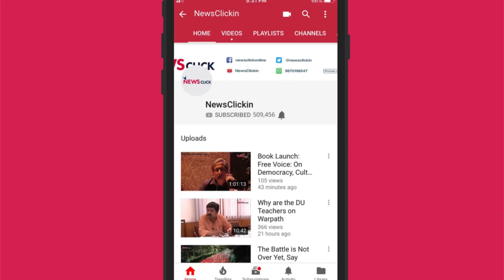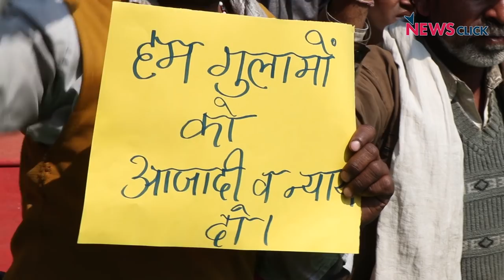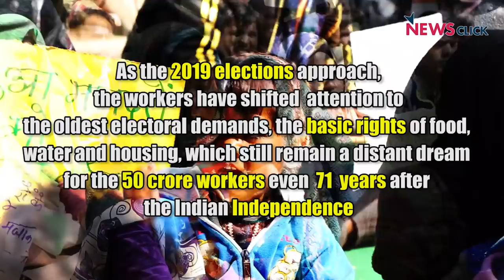Enslaved Without Chains - Bonded Labourers Denied Basic Rights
“We make clothes for others, while our kids sleep naked in the winters. We build houses, we are forced to sleep under the bridges. This is a state of slavery in 2019 and that is not acceptable to us.”

Over 50 crore workers in India are employed in the unorganised sector. The National Campaign Committee for Eradication of Bonded Labour (NCCBL), along with district magistrate and local officials, has rescued 125 bonded labourers from four districts.